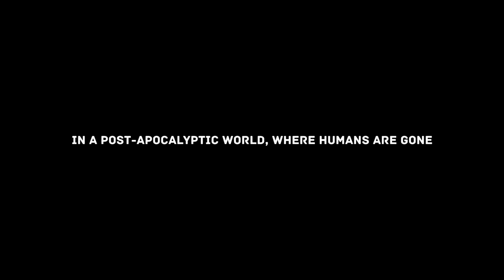The Uncertain: Last Quiet Day - Story Trailer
Be a robot in our new adventure game! Can you comprehend the human nature in the age devoid of humanity? Engage in a breathtaking story, put your puzzle solving skills to the test and uncover the ultimate mystery of this post-apocalyptic world!